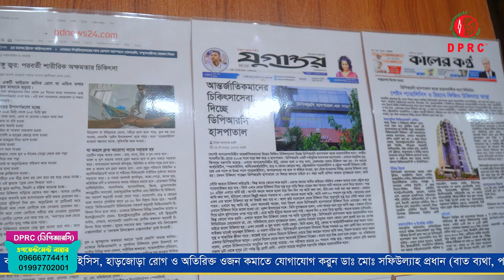হিপ জয়েন্ট ব্যথার রোগী সুস্থ হওয়ার পর কেমন আছেন? DPRC Hospital | Dr.Md.Shafiullah Prodhan | ডিপিআরসি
✺আমাদের  এর ঠিকানাঃ-
DPRC
12/1 Ring Road, shyamoli Dhaka-1207, Bangladesh.
(ডিপিআরসি , 12/1  রিং রোড শ্যামলি ঢাকা-১২০৭ বাংলাদেশ)